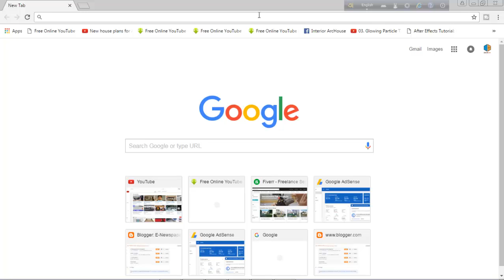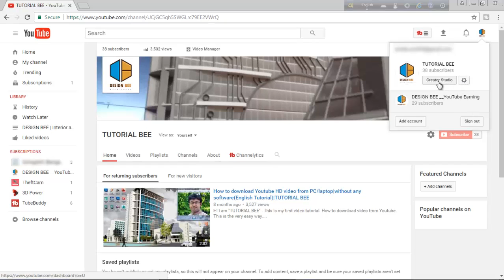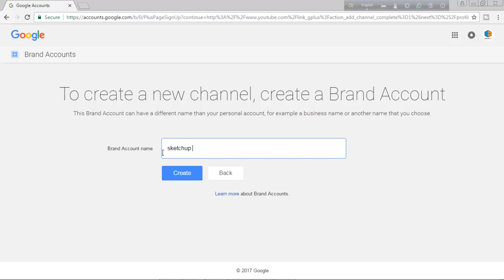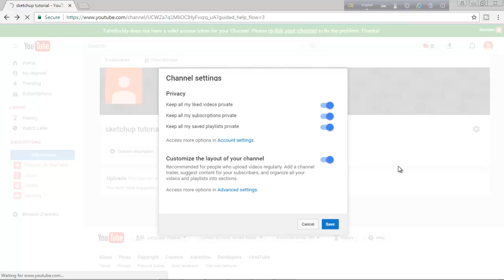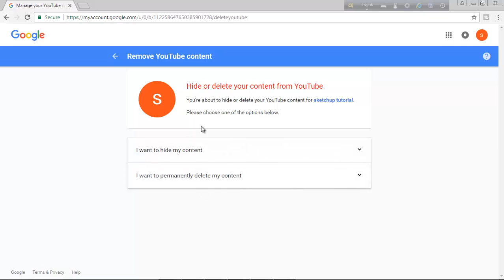How to Create Multiple YouTube Channels Under one YouTube Account |Tutorial Bee 2021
This is the very easy way to Create Multiple YouTube Channels Under One YouTube Account.

如何在一个YouTube帐户创建多个YouTube频道
Miten luodaan useita YouTube-kanavia yksi YouTube-tili
Ինչպես ստեղծել բազմաթիվ YouTube ալիքները մեկ YouTube հաշվի
Cómo crear múltiples canales de YouTube en una sola cuenta de YouTube